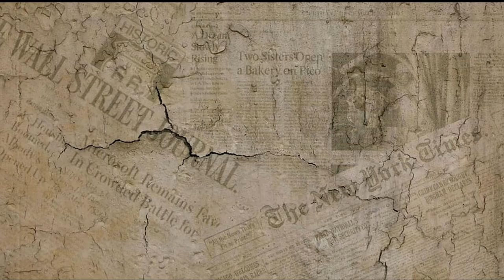28th July, World Nature Conservation Day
Nature conservation is the moral philosophy and conservation movement focused on protecting species from extinction, maintaining and restoring habitats, enhancing ecosystem services, and protecting biological diversity. A range of values underlie conservation, which can be guided by bio-centrism, anthropocentrism, ecocentrism, and sentientism. There has recently been a movement towards evidence-based conservation which calls for greater use of scientific evidence to improve the effectiveness of conservation efforts. As of 2018 15% of land and 7.3% of the oceans were protected. Many environmentalists set a target of protecting 30% of land and marine territory by 2030.